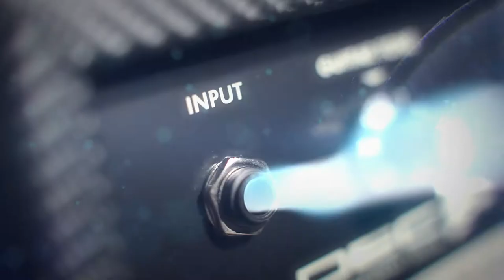Hala widowiskowo-sportowa Gliwice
To jeden z największych tego typu obiektów w Polsce. W wielkich wydarzeniach, m.in. koncertach i zawodach sportowych rangi europejskiej i światowej, będzie mogło wziąć udział ponad  17 000 widzów.